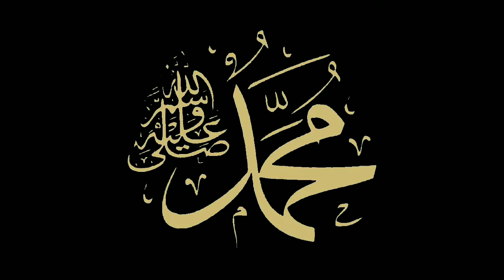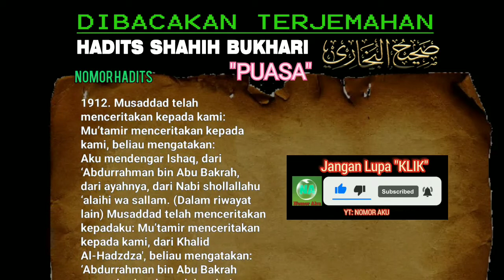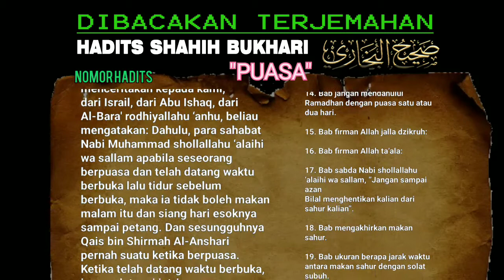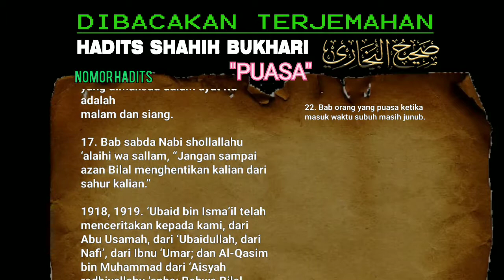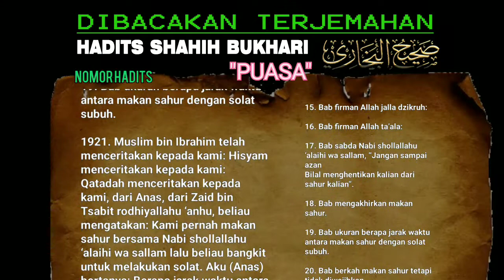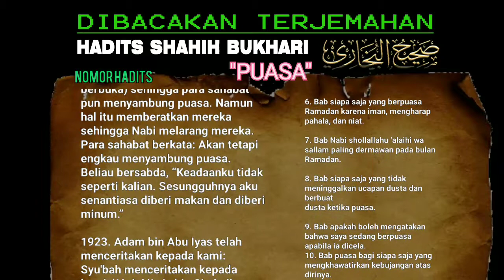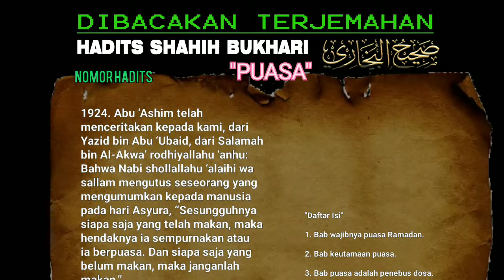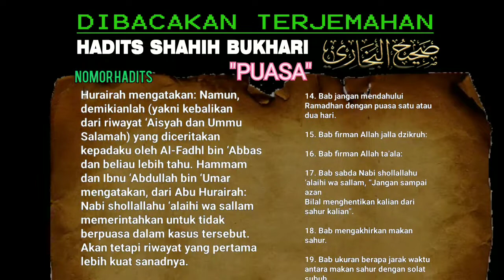Dibacakan Terjemahan Kitab Puasa Shahih Al-Bukhari Lengkap - Bagian 1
Kitab Puasa Shahih Bukhari adalah salah satu dari enam kitab hadis utama dalam agama Islam, yang disusun oleh Imam Bukhari. Kitab ini berisi hadis-hadis sahih mengenai hukum, tata cara, dan anjuran dalam melaksanakan ibadah puasa. Dalam terjemahan kitab Puasa Shahih Bukhari, hadis-hadis dalam kitab tersebut telah diterjemahkan ke dalam bahasa yang lebih mudah dipahami oleh umat Islam. Terjemahan ini sangat berguna bagi umat Islam yang ingin lebih memahami dan mengamalkan ajaran Islam terutama dalam hal melaksanakan ibadah puasa.

Malas membaca ??
Dibacakan.
Puasa: Jenis, Syarat, Rukun, Dan Ketentuannya

Daftar Isi:
1. Bab wajibnya puasa Ramadan
2. Bab keutamaan puasa
3. Bab puasa adalah penebus dosa
4. Bab pintu Rayyan untuk orang-orang yang berpuasa
5. Bab apakah dikatakan Ramadan saja atau bulan Ramadan dan siapa saja yang berpendapat bahwa semuanya diperbolehkan
6. Bab siapa saja yang berpuasa Ramadan karena iman, mengharap
pahala, dan niat
7. Bab Nabi shollallahu ‘alaihi wa sallam paling dermawan pada bulan Ramadan
8. Bab siapa saja yang tidak meninggalkan ucapan dusta dan berbuat dusta ketika puasa
9. Bab apakah boleh mengatakan bahwa saya sedang berpuasa apabila ia dicela
10. Bab puasa bagi siapa saja yang mengkhawatirkan kebujangan atas
dirinya
11. Bab sabda Nabi shollallahu ‘alaihi wa sallam, “Apabila kalian telahmelihat hilal, maka berpuasalah. Dan apabila kalian melihatnya lagi, maka Idul fitri-lah.”
12. Bab dua bulan hari raya tidak berkurang
13. Bab sabda Nabi shollallahu ‘alaihi wa sallam, “Kami tidak bisa
menulis dan tidak bisa menghitung”
14. Bab jangan mendahului Ramadhan dengan puasa satu atau dua hari
15. Bab firman Allah jalla dzikruh:
16. Bab firman Allah ta’ala:
17. Bab sabda Nabi shollallahu ‘alaihi wa sallam, “Jangan sampai azan
Bilal menghentikan kalian dari sahur kalian”
18. Bab mengakhirkan makan sahur
19. Bab ukuran berapa jarak waktu antara makan sahur dengan solat
subuh
20. Bab berkah makan sahur tetapi tidak diwajibkan
21. Bab apabila berniat puasa pada siang hari
22. Bab orang yang puasa ketika masuk waktu subuh masih junub.

BERSAMBUNG KE BAGIAN 2 .

Catatan:
Jika benar datangnya dari Allah jika salah dari saya yg mengupload.